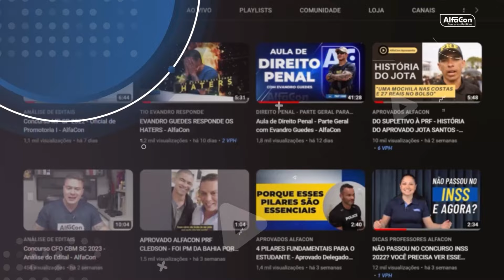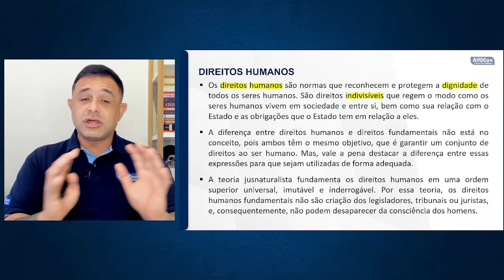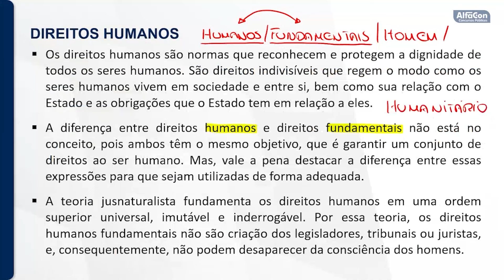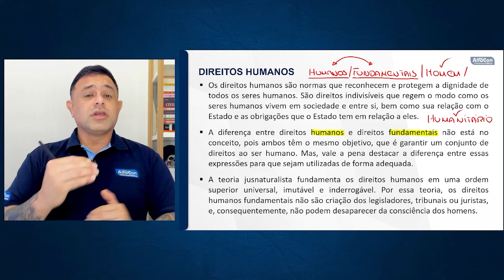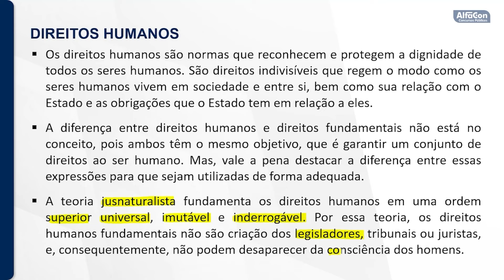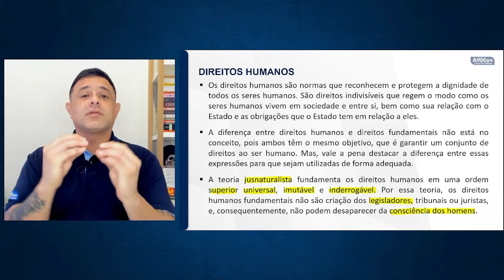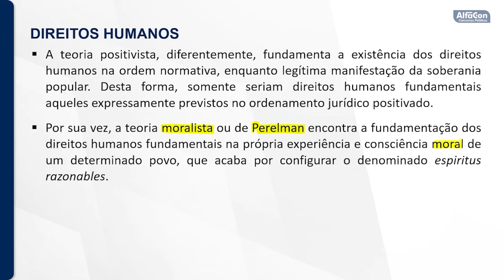Concurso PP PR 2024 - Aula de Direitos Humanos - Edital Aberto - AlfaCon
💡 O Concurso da PP PR está aberto com 7 vagas para o cargo de Policial Penal, com remuneração inicial de R$ 4.548,97, nível médio! Comece agora seus estudos sem pagar nada

👨‍🏫Aula de Direitos Humanos com o professor Nilton Matos